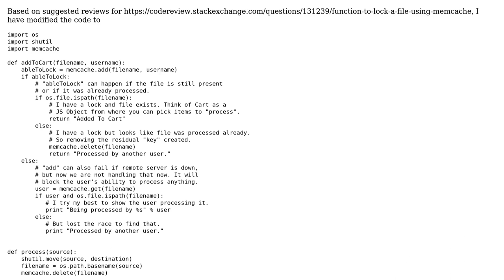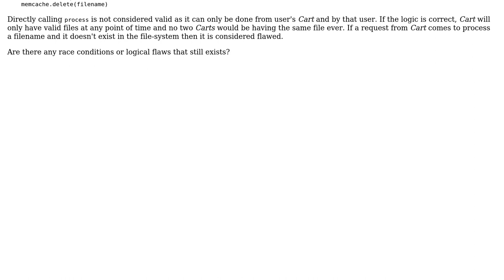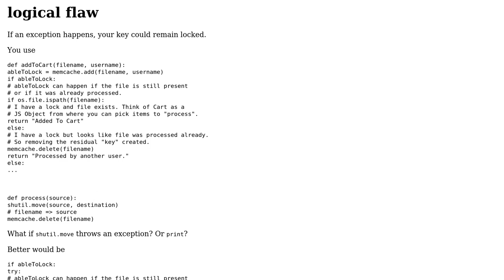Code Review: Function to lock a file using memcache, Version 2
With thanks & praise to God, and with thanks to the many people who have made this project possible! | Content (except music & images) licensed under CC BY-SA | Music | Images & others | With thanks to user Sjoerd Job Postmus user Nishant user 200_success and the Stack Exchange Network Trademarks are property of their respective owners. You are responsible for your own actions.